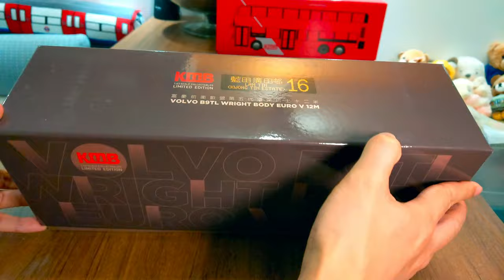AAL安迪模型 - 九巴富豪前衛歐盟第5代12米巴士模型(路線16/279X/978)(1:43/1:76) KMB Volvo B9TL Wright Body Euro V 12M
富豪車廠開發這款巴士，目的是要取代富豪超級奧林比安雙層巴士底盤（Super Olympian，又稱B10TL）。

底盤設計沿於英國本土的B7TL，配以雷諾設計的新款9.3公升引擎，引擎輸出得以提升，爬坡能力較前代稍有改善。同時底盤本來是為備有旋轉樓梯的車身而設，因為載通國際當時以引入直梯巴士為主，廠方被逼修改底盤設計。[7]

外觀上，配置Wright Eclipse Gemini車身的B9TL與Wright Explorer車身的B10TL的最大分別在於B9TL的散熱水箱置於車尾，而B10TL的則置於右側前軸之後。Wright車身B9TL的車尾牌照位置亦有置於上方車窗右下側及下方保險槓兩種款式。九巴及愉景灣交通服務的Wright車身B9TL尾部車牌全部位於上方，而新創建交通服務的Wright車身B9TL的尾部車牌除城巴10.6米樣辦車（7500／PN8018）置於上方外均置於下方，港鐵巴士的Wright車身B9TL尾車牌全部置於下方。

自2012年起，全新方梯設計的富豪B9TL三軸版底盤可以搭配Enviro500 MMC車身，惟有關配搭從未在香港出現。